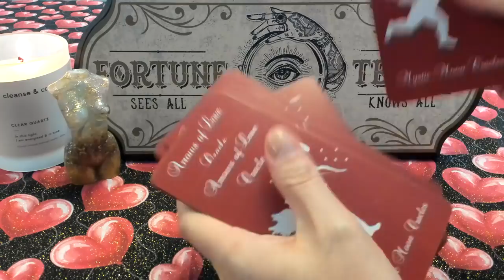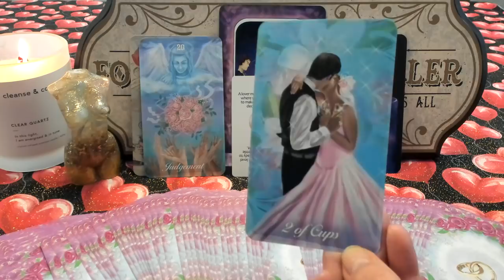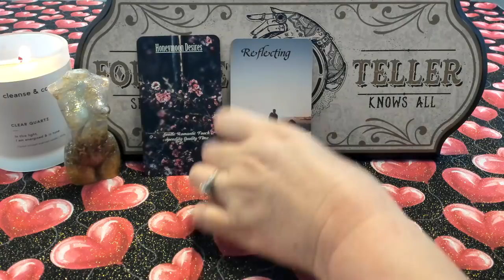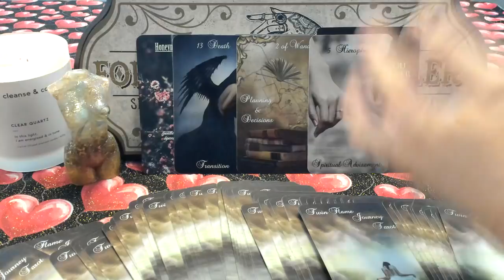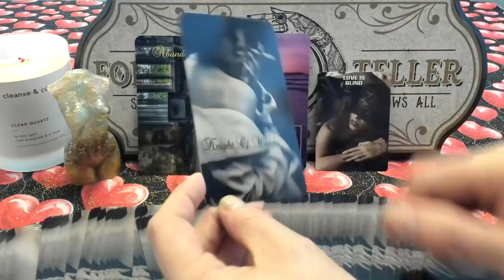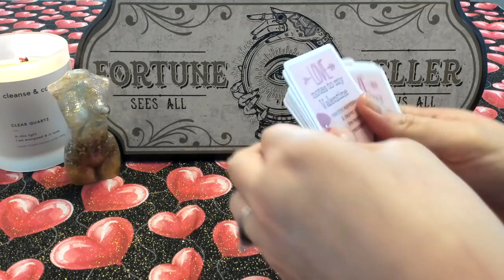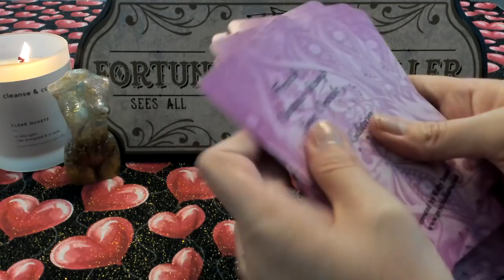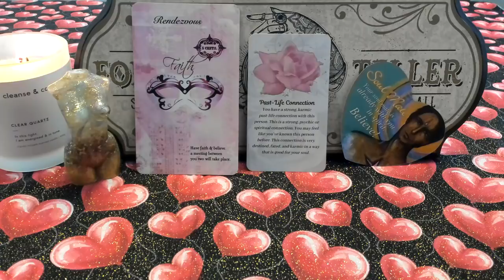🌹 EARTH SIGNS (Taurus/Virgo/Capricorn) FEB 2021 A Head Over Heart Decision Leads to Success 💘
BEWARE OF SCAMMERS - IF ANYONE IS REACHING OUT TO YOU CLAIMING TO BE ME AND TRYING TO SELL YOU ANYTHING, IGNORE THEM. I WILL NEVER SOLICIT YOU FOR SERVICES.

The Naked Journey Nude created by Michele from Wing & Bell

Decks Used in this Reading:

Arrows of Love by Mystic Moon (Me)
International Purchasing: Arrows Of Love Deck Playing Cards (printerstudio.com)

Love Potion Oracle by Jennifer Aquarius Tarot

The Secrets of a Lover's Journey Oracle by AquaMoonlight

US Purchasing (Back in Stock Soon)
International Purchasing: The Twin Flame Journey Tarot Playing Cards (printerstudio.com)

50 Shades of Love by Channeling the Venus 222

Love Journey by Divine Essentials

Opium Twin Flames Tarot by Fire Witch Tarot

Notes from my Valentine by Rising Sun Oracle

Self Love Spiritual Reminders by Fire Witch Tarot

The Love Compass Oracle

Lover's Oracle (Heart Shaped Cards)